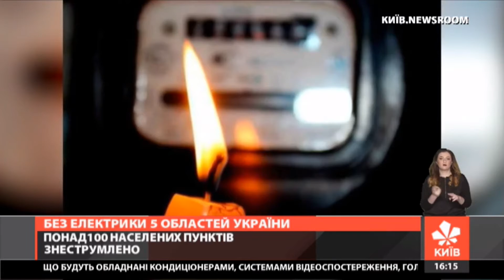Понад сотні населених пунктів без електрики: наслідки негоди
У зв’язку зі складними погодними умовами без електрики залишилися 107 населених пунктів у 5 областях України.